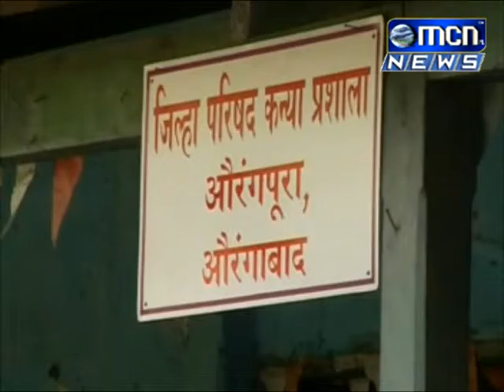8 औरंगपूरा भागातील जिल्हा परिषद शाळेची इमारत जीर्ण झाली असून विद्यार्थी जीव मुठीत घेऊन शिक्षण घेत आ